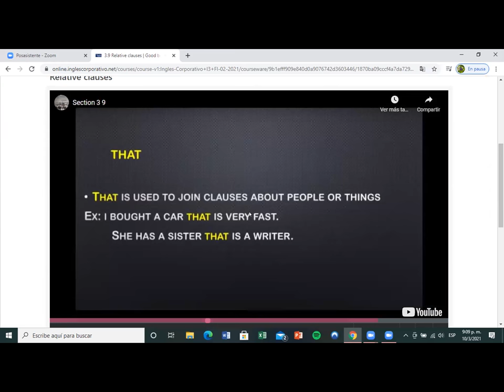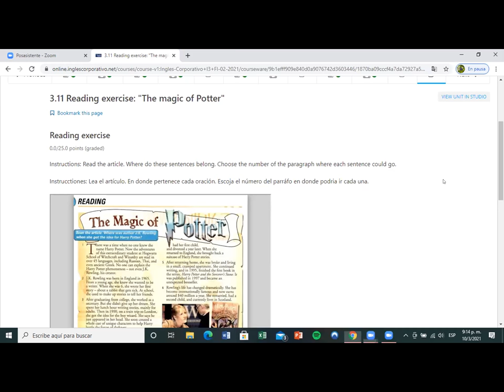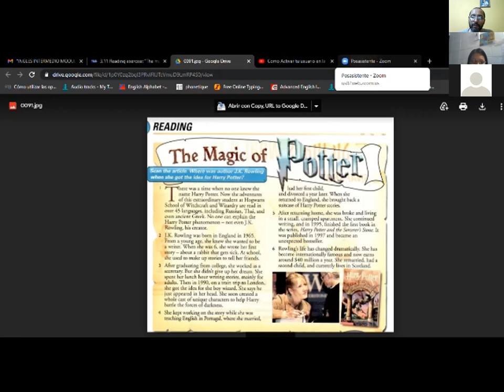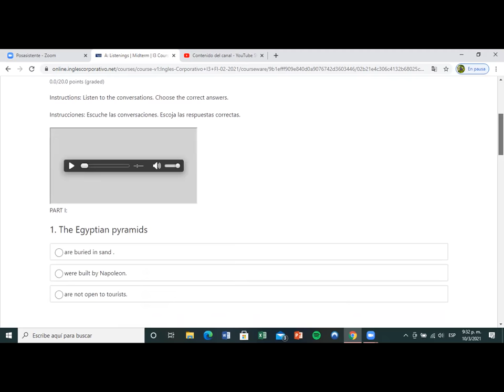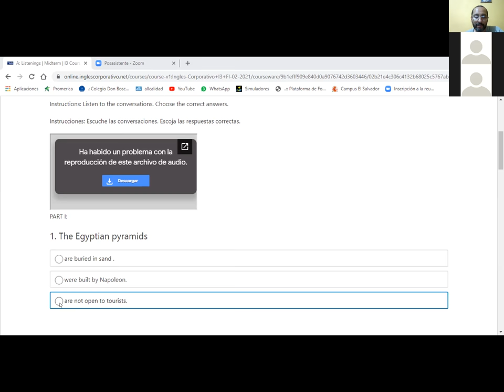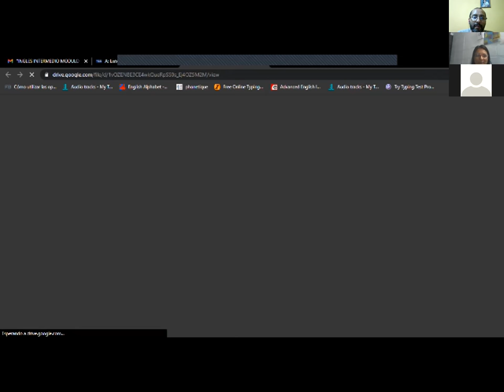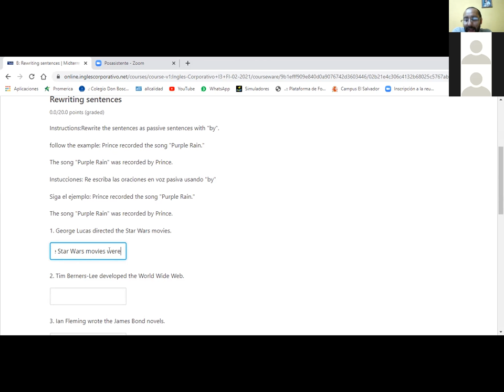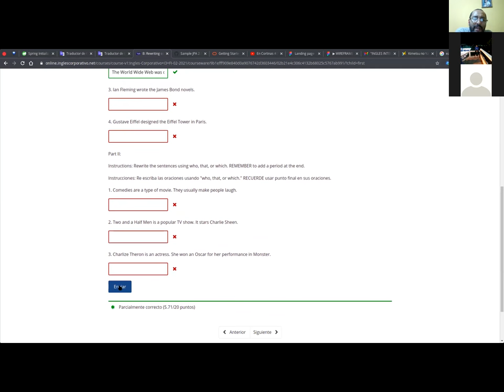Ingles Corporativo- Day 7 Review unit 3